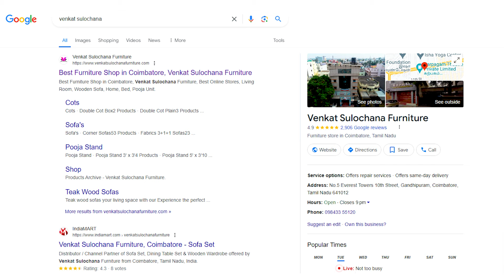Wholesale விளைக்கு Sofa | 3+1+1 Model | Corner Sofa | 2+1 Diwan | Dining Table | Sofa Cum Bed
Sofa is the fast moving product in our showroom.We are providing cash on delivery and EMI Options.50+ Models are in display.Different Colours available.Outstation customers can get 50% travel allowance free.Lunch & dinner is free.One of the best furniture showroom in coimbatore.Visit Now!

Shastri park
Siraj furniture
Brothers furniture
Bharat furniture
Shastri park furniture market
Cheapest,
Furniture bazaar,
Home furniture,

Location: 10th Street, Cross-Cut Road, Gandhipuram, Coimbatore-641012